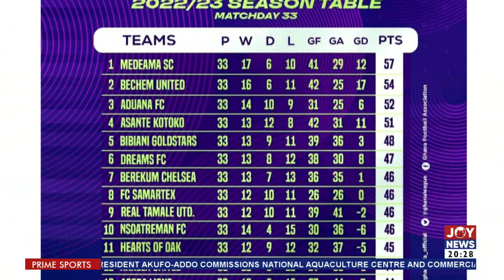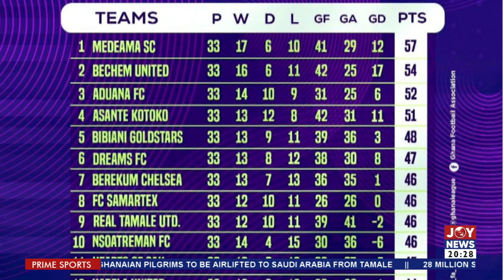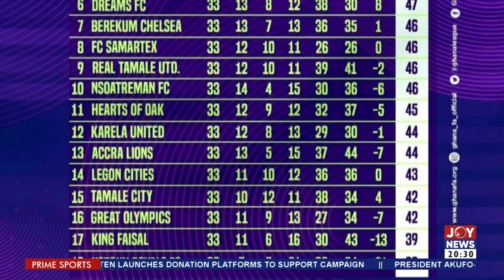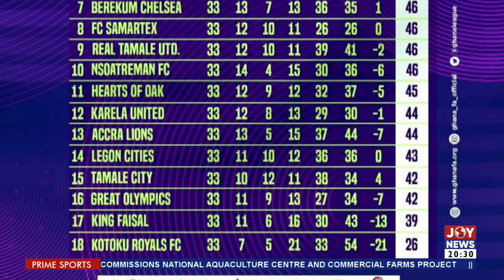Prime Sports with Razak || UEFA Champions League Final - Joy News (9-6-23)